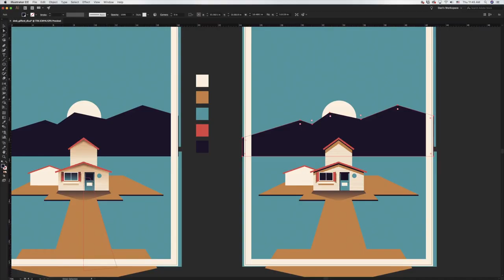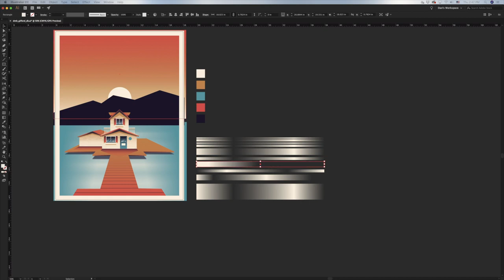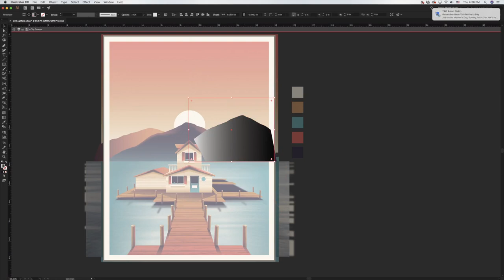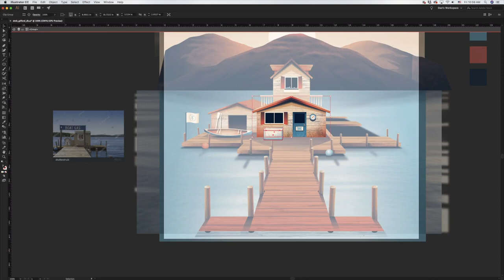Dave Matthews Band Gilford Poster Process